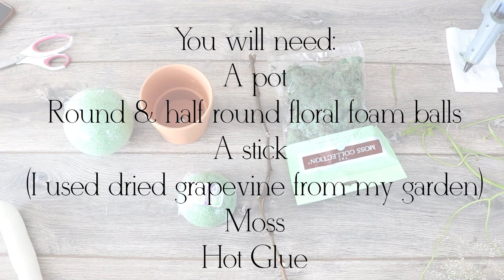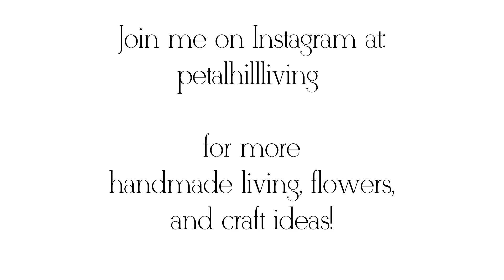DIY Moss Topiary__ Green & Orange Decor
Make your own DIY moss topiary! You can use flat or dimensional moss for this project.  Looks great anywhere you'd like to add an organic or natural feel to your decor. An unpainted terra cotta pot works nicely with the trending color scheme of orange and green.

Want a more country feel? Paint your terra cotta pot white!